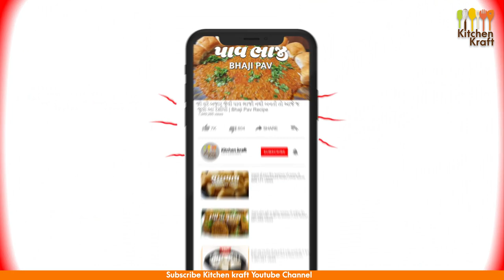ઈડલી ઢોસા નો સ્વાદ ૧૦૦ ઘણો વધશે જયારે સંભાર ચટણી આ રીતે બનશે | sambar recipe | Idli/dosa chutney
રોજ નવી ગુજરાતી રેસીપી જોવા માટે